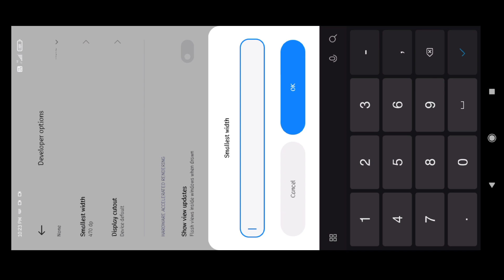Krishna SETTINGS & HUD ❤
freefire​ freefirehighliths​